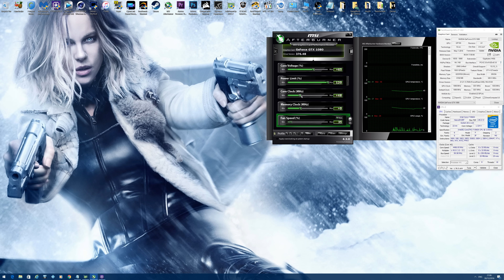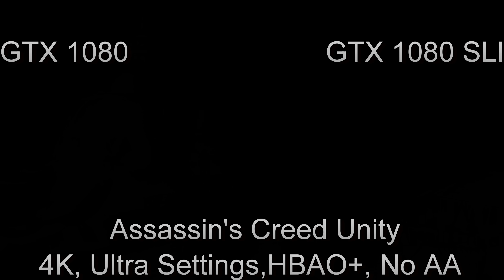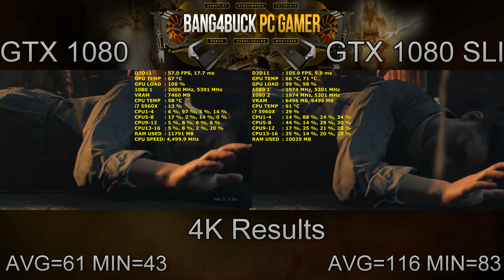NVIDIA GTX 1080 SLI SCALING AT 4K Part 2 | i7 5960X 4.5GHz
Check out how a pair of Nvidia GTX 1080's scale in SLI at Glorious 4K with a small overclock in place.

Nvidia GTX 1080 EVGA Founders Edition
Nvidia GTX 1080 Gigabyte G1 Gaming
AMD R9 290 MSI Reference
radeon-ReLivecrimson-16.12.1 Driver
Nvidia GeForce 376.48 Hotfix driver
32GB of Corsair Vengeance LPX 2666Mhz DDR4
Corsair H110i
Corsair Corsair H90 cooler For GPU Of Choice
Monitor Samsung U28D590D 4K